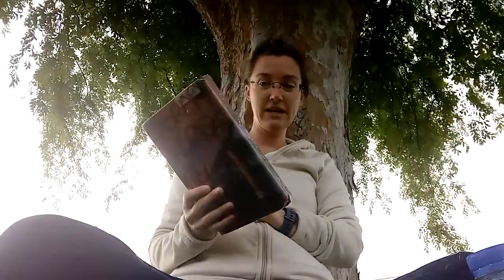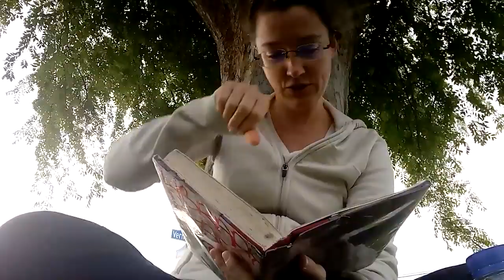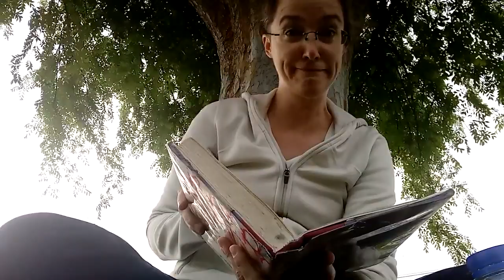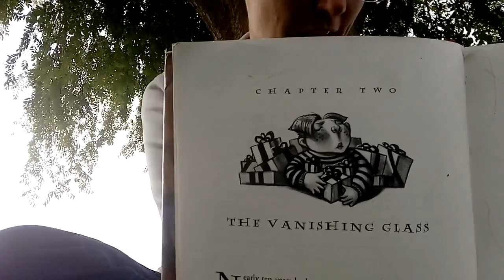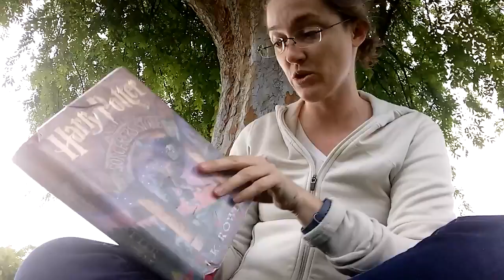Harrypotterch2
Read by Miss L.